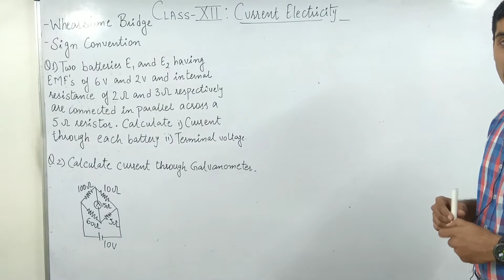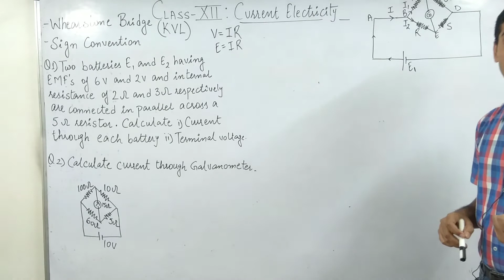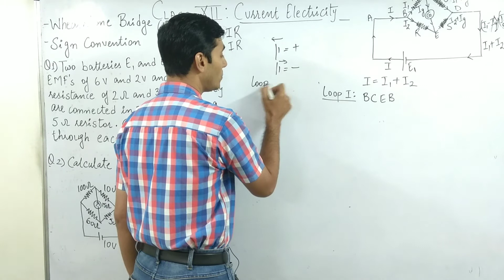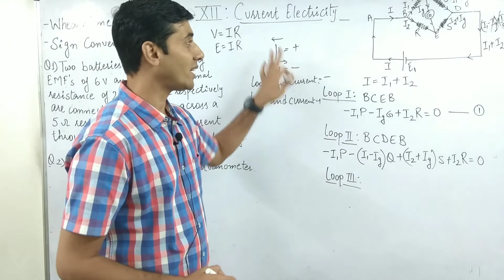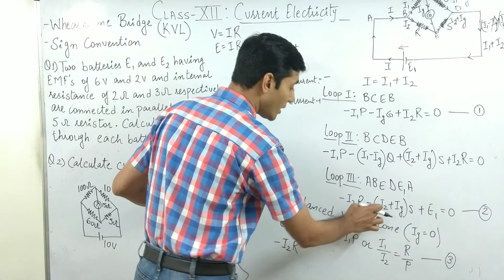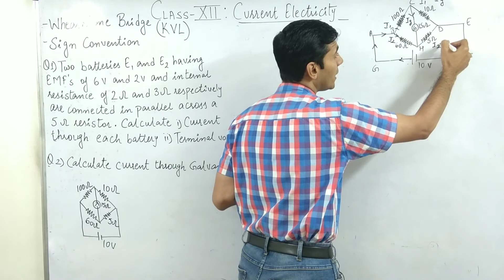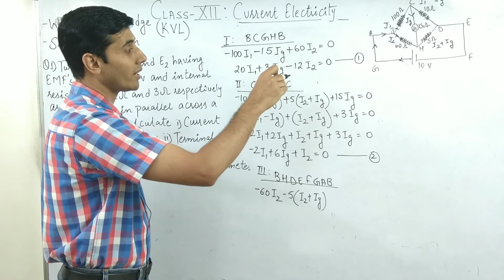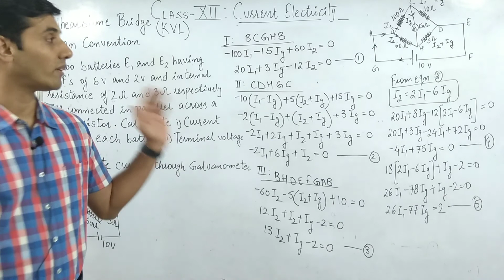Class XII: Physics- Current Electricity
This topic deals with Practical applications of Kirchhoff's voltage law, in terms of Whetstone Bridge and some numericals based on it. Do watch the video till end. Happy Understanding. 🤓